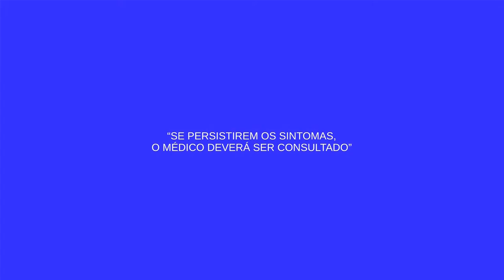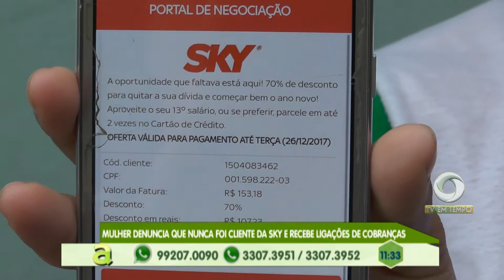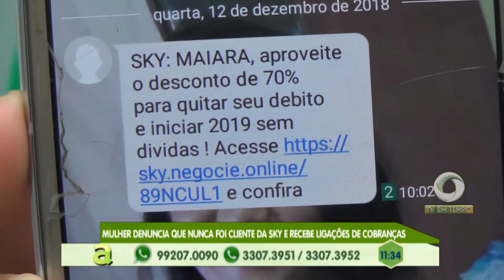49 pessoas são presas por dívida de pensão alimentícia em operação policial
02º BLOCO AGORA 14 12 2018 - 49 pessoas são presas por dívida de pensão alimentícia em operação policial